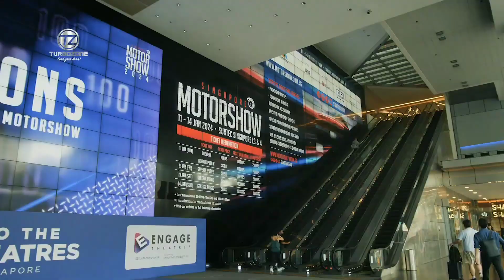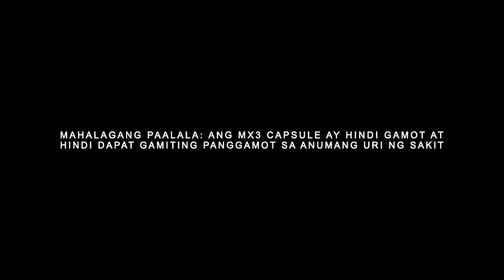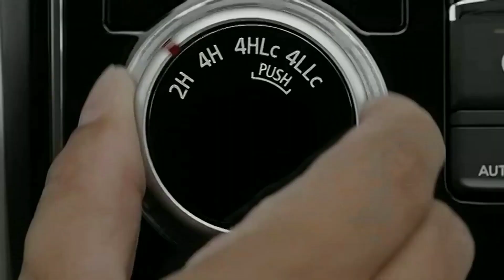AGRIPRENEUR COMMERCIAL BREAK PART 3 [FEBRUARY 10, 2024]